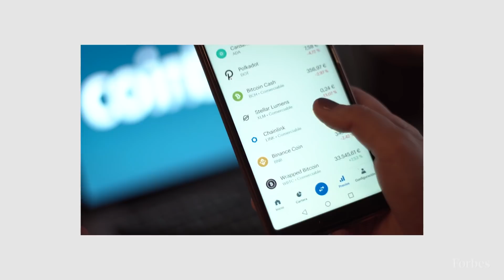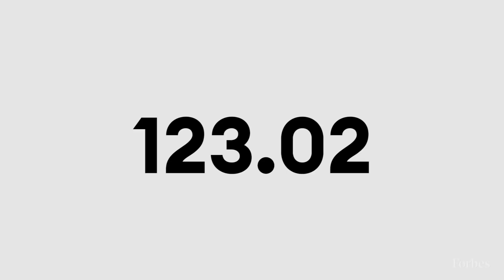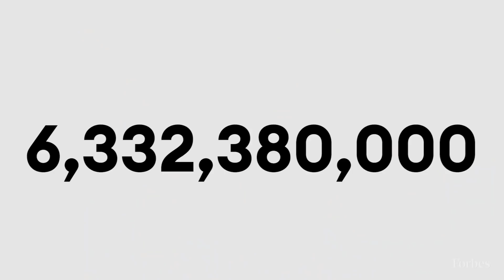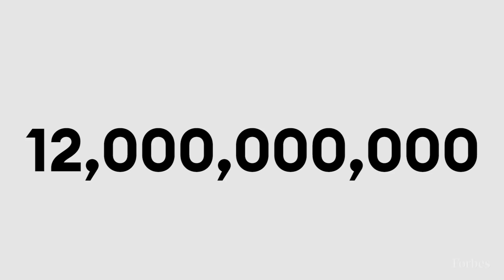The 5 Numbers That Defined Cryptocurrency And Blockchain Technology In 2021 | Forbes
2021 was a record year for cryptocurrency, and it appears safe to say the technology has now gone mainstream. We look at five numbers that really defined crypto and blockchain this year, and what they mean going into 2022.